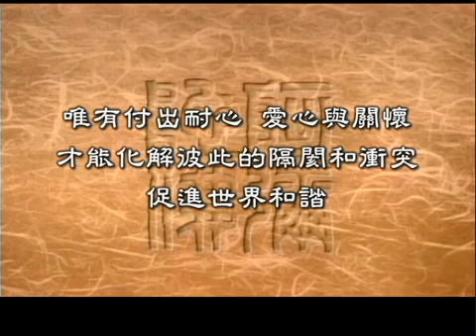1201 何謂基本教義派（聖嚴法師 大法鼓 ）